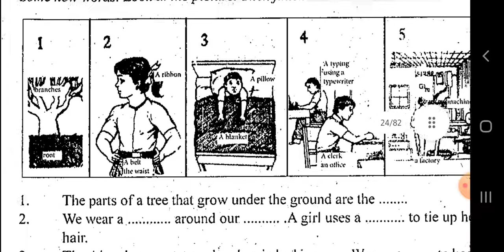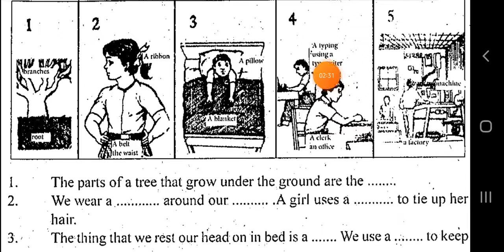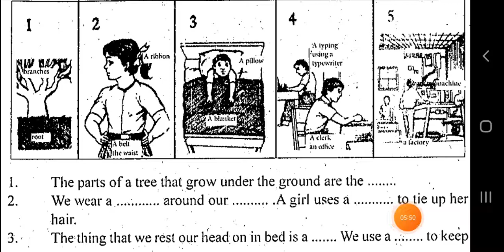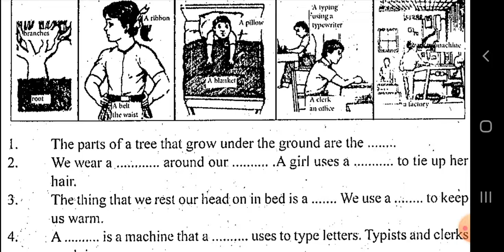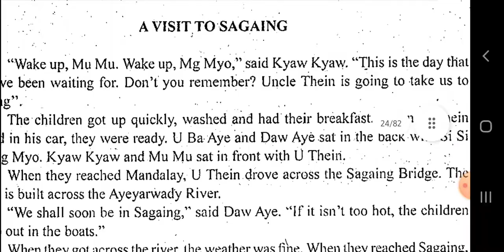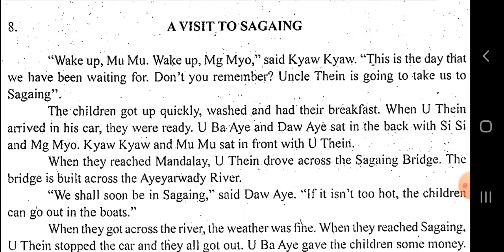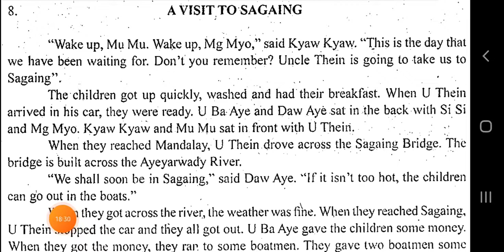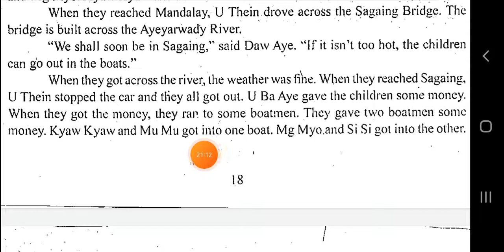Lesson 4, Myanmar English textbook grade 7 ,Class 6 ( 2 ) in rohingya language.